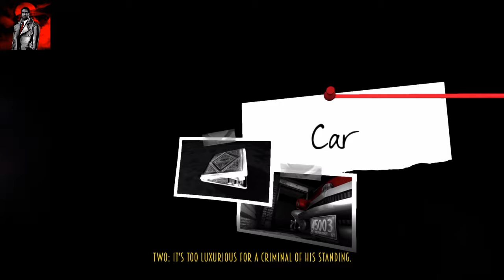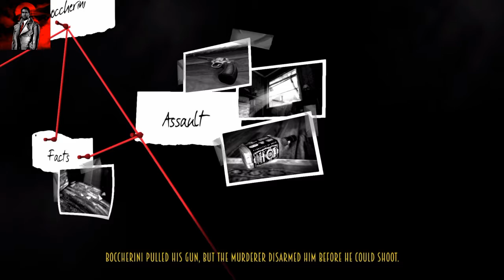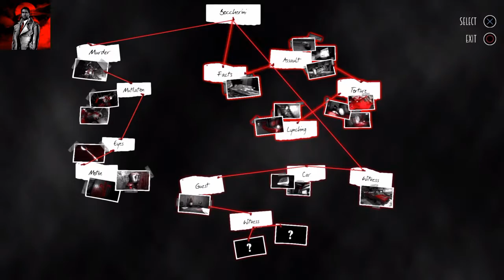Murder deduction board.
Blues and Bullets episode 1.